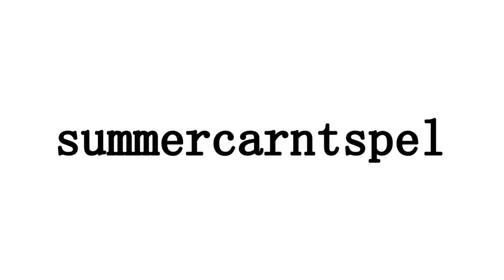Side by Side | A Capella Cover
I decided I would put up a little singing video while I work on editing the videos I've already filmed!

Let me know what other songs you would like me to sing and play on my ukulele down below!

FOLLOW ME ON OTHER SOCIAL MEDIA TO GET INFORMATION ABOUT WHEN I POST AND WHEN I'M EATING CEREAL AND STUFF!: